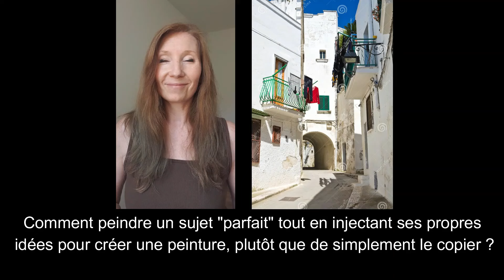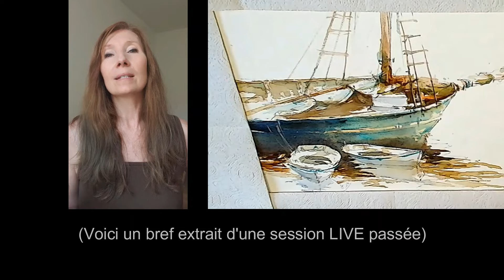JANINE GALLIZIA Aquarelle LIVE 22 juillet. ARRÊTEZ de simplement copier un sujet, apprenez à créer !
Le LIVE : lundi 22 juillet, 2024. De 10h à 12h (heure de Paris) pour regarder et peindre en LIVE ou pour recevoir l'enregistrement après pour regarder aussi souvent que vous le souhaitez. En vous inscrivant, vous aurez accès aux DEUX.

Notre thème cette semaine : ARRÊTEZ de simplement copier un sujet, apprenez à créer ! Comment transformer le " sujet parfait " en une peinture sans copier et sans être ennuyeux ?

Mes couleurs:
Aquarelles en tubes de Winsor & Newton: Terre de Sienne Brûlée, Jaune Transparent, Rose Permanent, Vert de Winsor (nuance bleue), Violet de Perylene, Bleu de Winsor (nuance verte), Ochre Or, Cobalt Turquoise Light.

Mes couleurs en gouache: Marque LeFranc Bourgeois "Linel": Blanc Super Couvrant, Outremer, Orange Persan, Red Persan

Mon papier:
Arches grain fin, 300gms